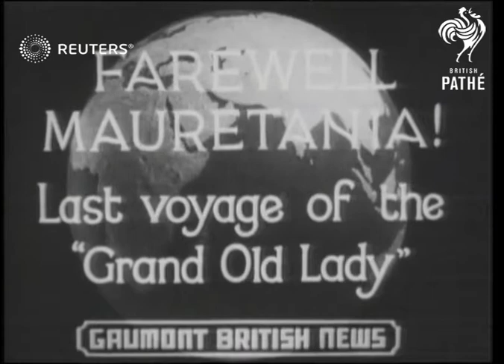Ocean liner Mauretania departs for ship breakers (1935)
SS Mauretania leaves Southampton for ship breakers

Full Description:

SLATE INFORMATION: Farewell Mauretania! Last Voyage of the "Grand Old Lady"

ENGLAND: Southamption:
EXT

MAURITANIA (Old Atlantic Liner) Leaves Southampton for Breaking up

SHIPPING "Mauritania" leaves Southmapton for Breaking up

Ships and Boats

Maury, shipbreakers, Cunard
Background: SS Mauretania leaves Southampton for ship breakers